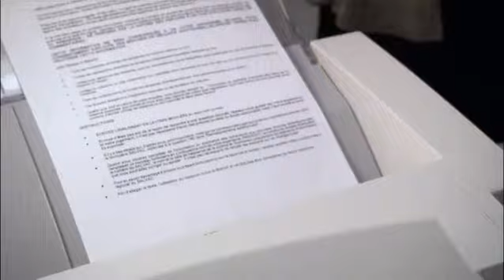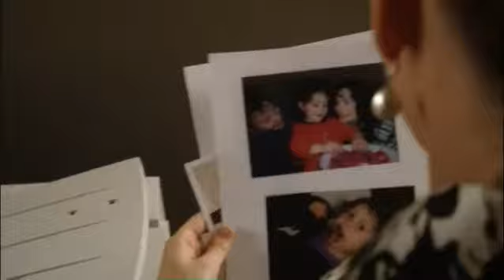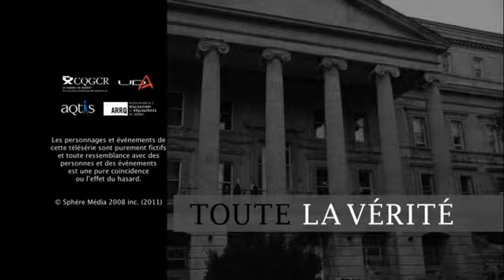TVA Série Toute la vérité Saison 2 Épisode 9